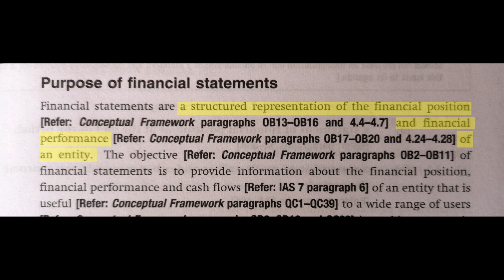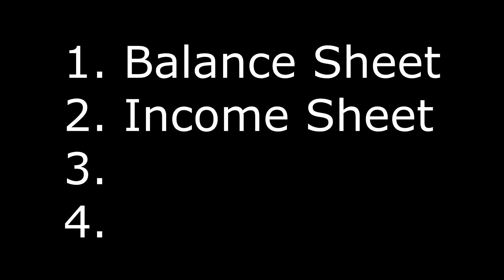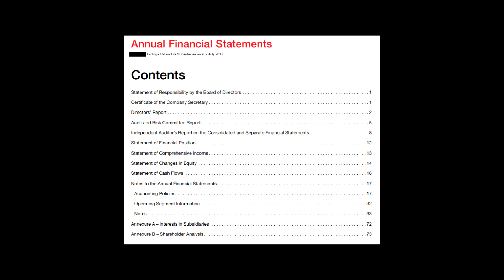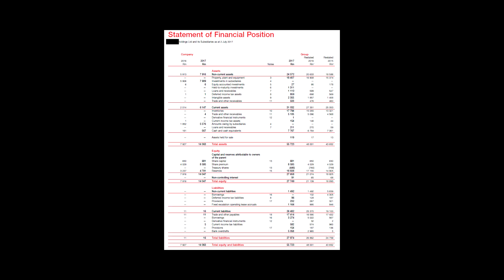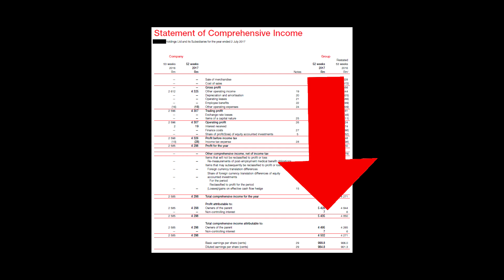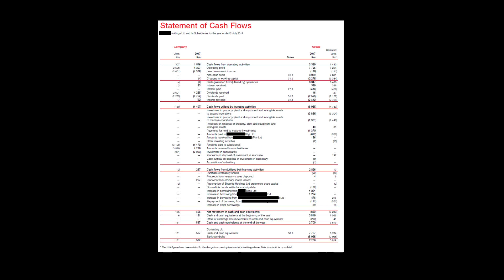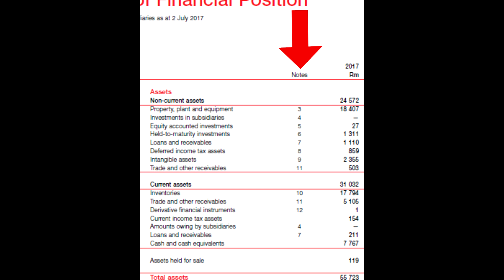What are Financial Statements? - South Africa 2018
Having children can be amazing, but also expensive... For tips on how to save a bit of money on children related expenses, please watch: "Costs of children and budget tips - South Africa 2019"
What are Financial Statements? What is Annual Financial Statements?

This is a beginners guide. In this video I introduce, and show an example of what Financial Statements are, using actual consolidated Financial Statements of a JSE listed entity. I give an overview of the following:
- Balance sheet (Statement of Financial Position)
- Income statement (Statement of Profit and Loss and Other Comprehensive Income)
- Statement of changes in Equity

I am Jacques P. Taljaard (BAP(SA)) (GTP(SA)), an accountant and tax practitioner in South Africa.

There's very little information available to the general public of South Africa that assists new entrepreneurs in setting up a business. With this channel I aim to change that.